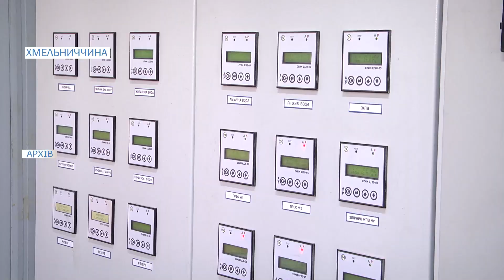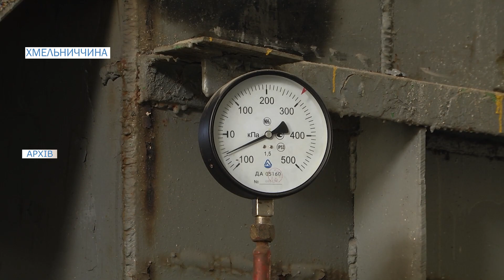Україна вперше в історії відправила на експорт 25 тисяч тонн цукру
Історичний рекорд. 25 тисяч тонн цукру продали за кордон українські виробники у вересні цього року одразу після зняття заборони на експорт. І це найбільший показник за всю історію України. Спеціалісти кажуть, побоювання уряду щодо дефіциту солодкого продукту і зростання цін на нього на внутрішньому ринку були марними. Новий сезон бурякозбирання стартував результативно.